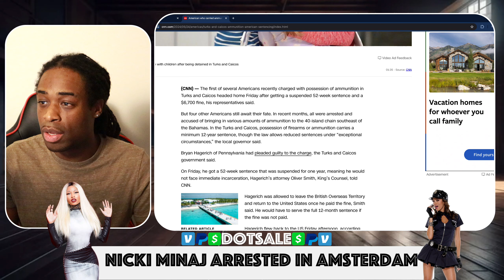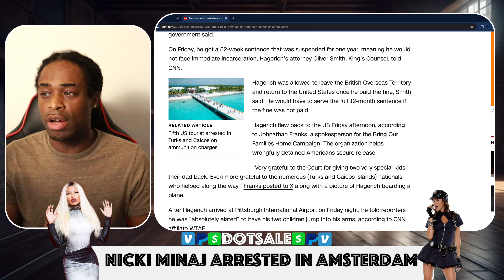Nicki Minaj ARRESTED! | Also 4 Americans Still Facing 12 Years in Turks And Caicos's